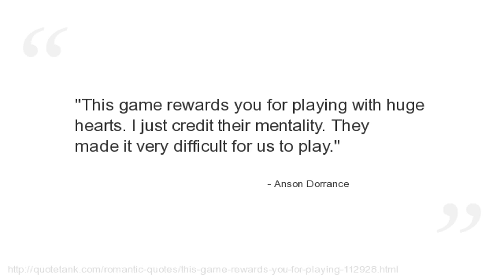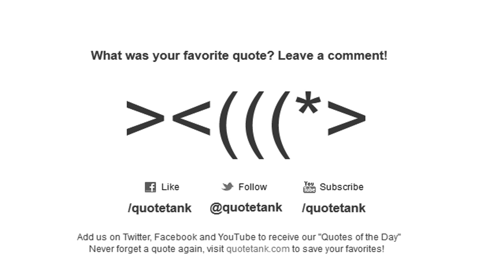Anson Dorrance Quotes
Who is Anson Dorrance?
The head coach of the women\'s soccer program at the University of North Carolina.